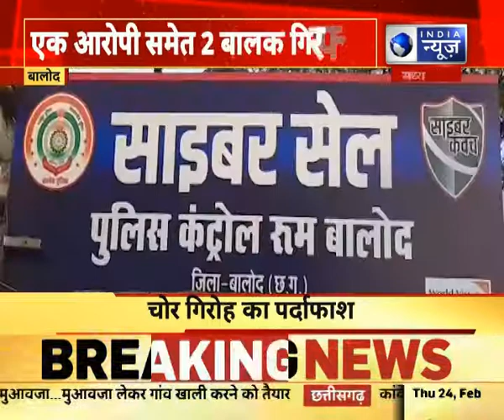Chhattisgarh : बालोद में बाईक चोरों पर बड़ी कार्रवाई। India News MPCG